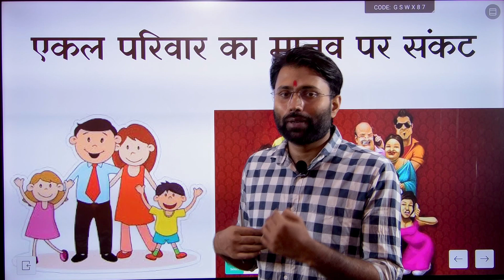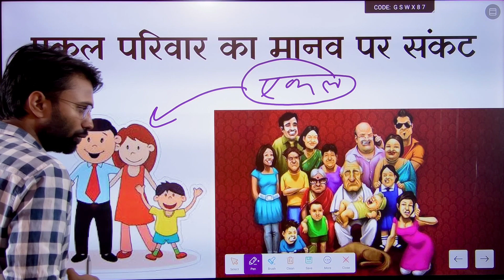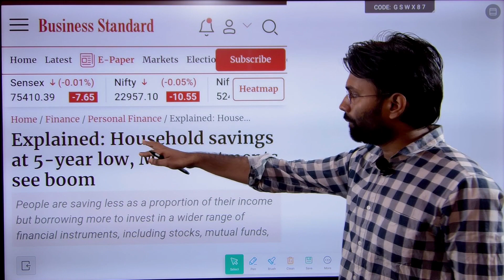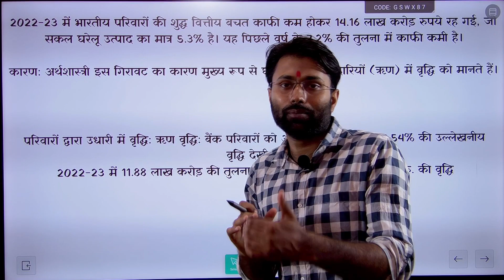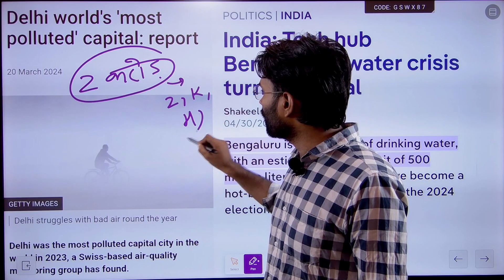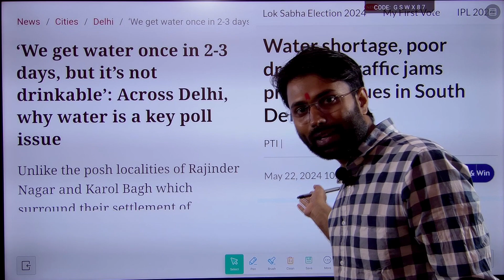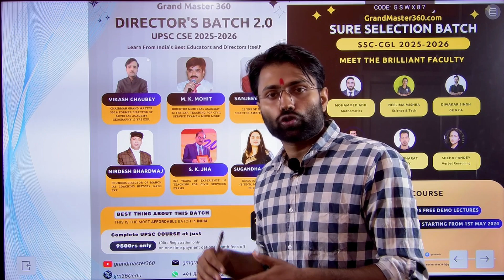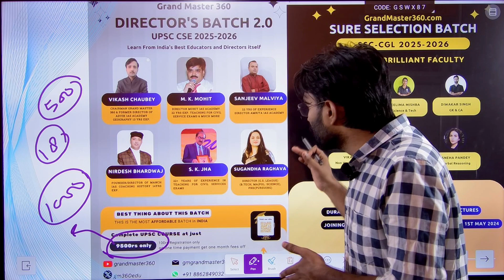एकल परिवार से मानवों में बढ़ता खतरा || Daily up to date || Diwakar sir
एकल परिवार से मानवों पर बढ़ता खतरा |  UPSC ETHICS @grandmaster360

OUR COURSES

Best Playlists To Start Preparation